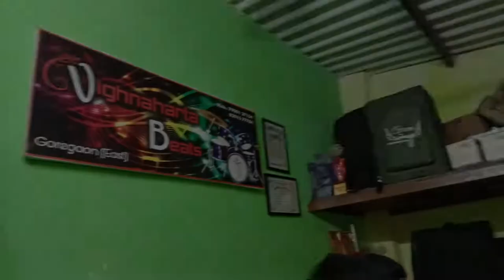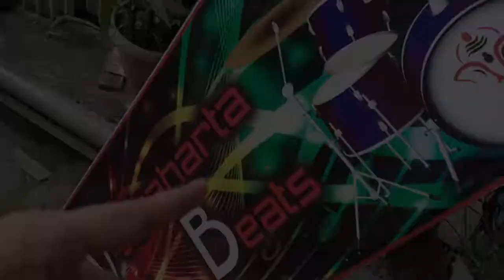M Ward Cha Raja Aagman 2k22 @vighnahartabeats2915 Mumbai Banjo Party 2022 vlog 25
Camera - Oppo F17 Pro and I phone 11 📱
Edited By:  Swastik Ghanekar

Special thanks
🎹🥁 Vighnaharata Beats (Goregaon)🥁🎹